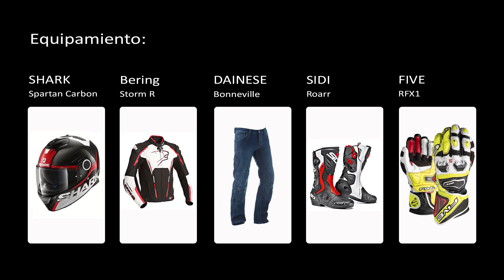Suzuki GSX S750 2017 Pure Sound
Disfruta del sonido auténtico de la nueva Suzuki GSX S750